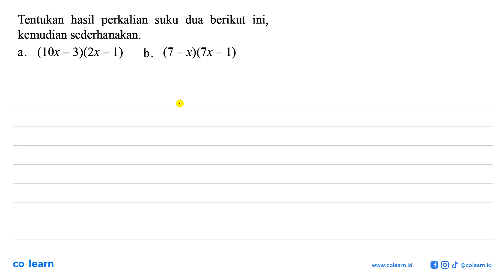Tentukan hasil perkalian suku dua berikut ini kemudian sederhanakan (1Ox - 3)2x = 1) b. (7 _x...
Tentukan hasil  perkalian   suku dua berikut  ini kemudian sederhanakan (1Ox - 3)2x = 1) b. (7 _x)Ix _ 1) a.

Topik atau Materi: Operasi Hitung pada Bentuk Aljabar - OPERASI DAN FAKTORISASI BENTUK ALJABAR - ALJABAR - Matematika Kelas 7 SMP - KTSP

00:00 : Bedah Soal
01:00 : Konsep, rumus dan pengertian Operasi Hitung pada Bentuk Aljabar
01:18 : Langkah penyelesaian soal
00:53 : Jawaban akhir
01:23 : Penutup